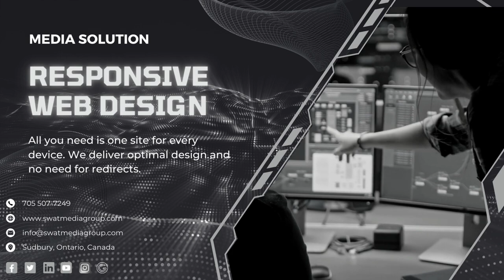SWAT Media Group Inc. | Media Solutions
It’s true that the majority of online traffic is coming from mobile but desktop is still a close second, and a responsive design will help you get the best of both worlds.
Don't have a marketing team? You can borrow ours.